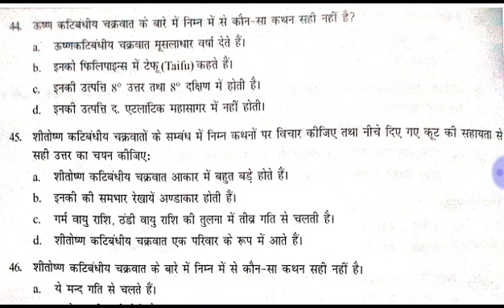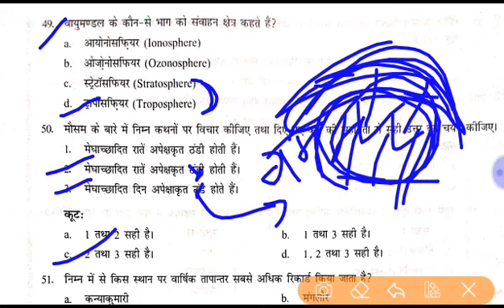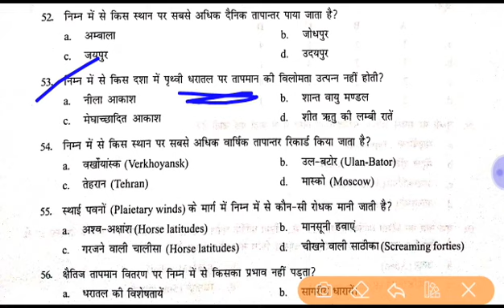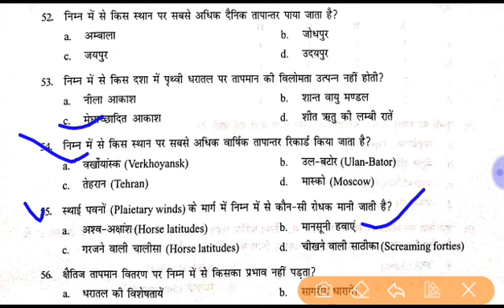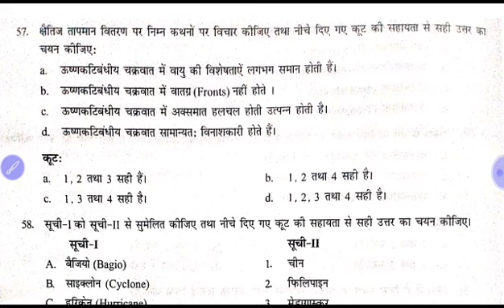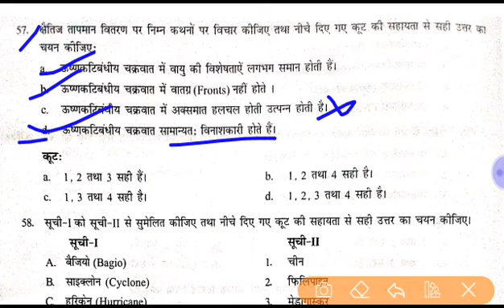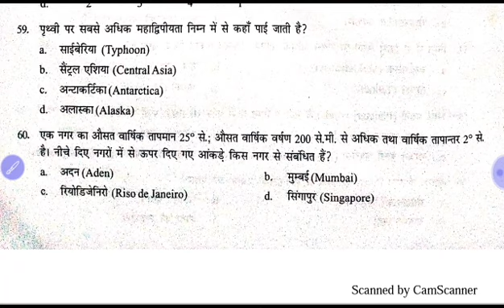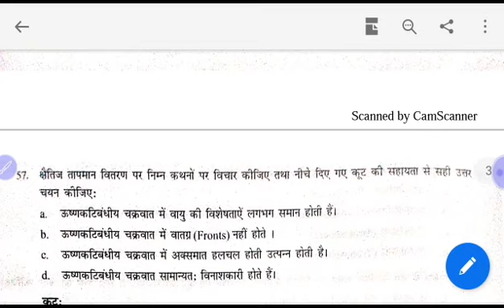Practice set - 5 || Climatology || जलवायुविज्ञान || NTA NET,PGT,TGT, GRADE-1 || Geography by diwakar